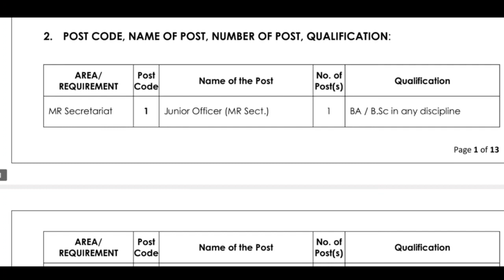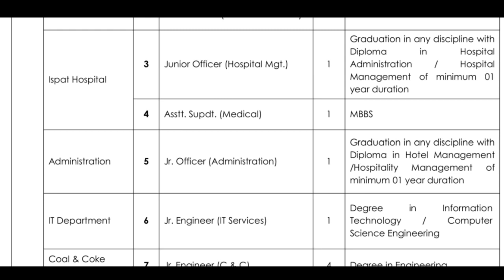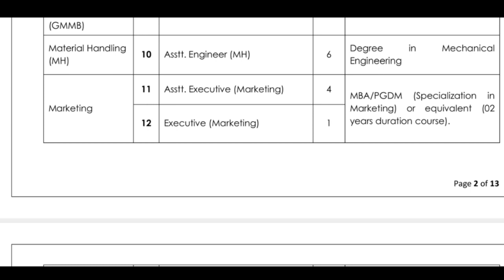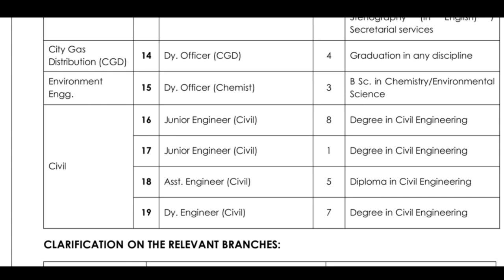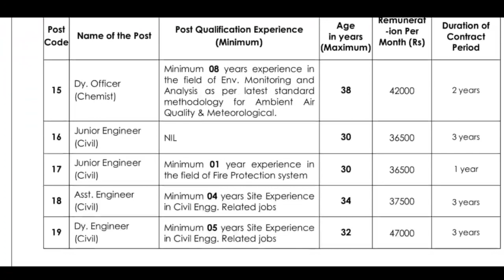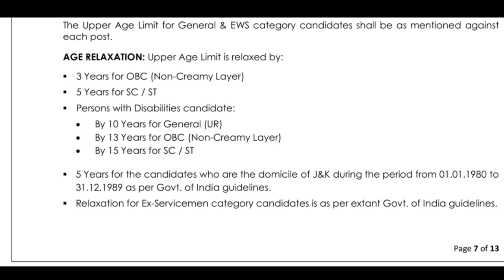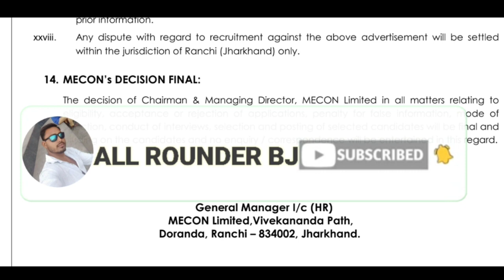MECON LIMITED RECRUITMANT#VACANCY FOR DIPLOMA, DEGREE, MBBS, BA/ B.SC, , MBA,ANY DEGREE CANDIDATE#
Guys MECON LIMITED मे बहुत अच्छी Vacancy आया उसी के बारे में इस video मे बताये है अगर ये Video आप के किसी काम आया तो मेरे  Youtube Channel को*" Subscribe  **   Like ,Comment &Share ** जरूर करे

Apply link-

How To Make Money By Recharing anyone's mobile

fresher jobs
jobs 2021
# recruitment 2021
vacancy 2021
# latest govt job in sept 2021
# sevak
dls news
# government
up police news
# sarkari naukri
government jobs 2021
# new job
# govt jobs
online job
odisha jobs
September jobsjobs
# rsmss
# police job
Way to Success
Sonu ahlawat
employment news
# rojgar samacahr
# sarkari naukri
the current affairs show, govt jobs in september
Top 7 govt job vacancy in september 2021
# september month toop 7 govt job vacancy
latest govt job recruitment 2021Latest Govt jobs news